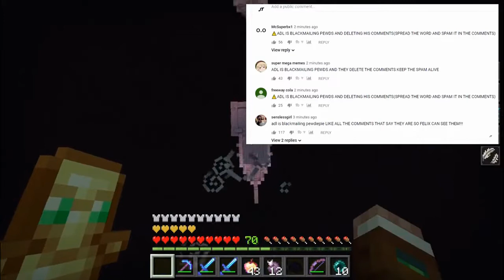THE ADL ISN'T Blackmailing PEWDIEPIE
Today we talk about Pewdiepie responding to the ADL situation over on his twitter, a very quick update video explain how THE THE ADL ISNT Blackmailing PEWDIEPIE

Our Roblox Group will be made
♛ Milestones ♛
➞Channel Created: 06/3/2019